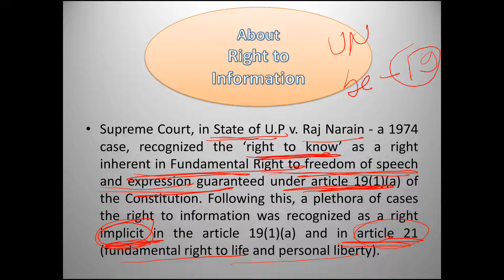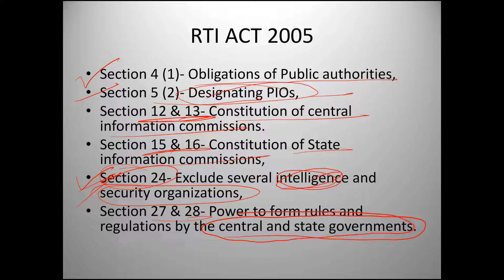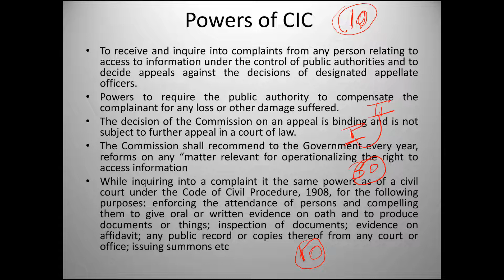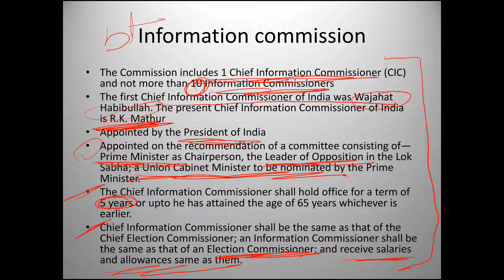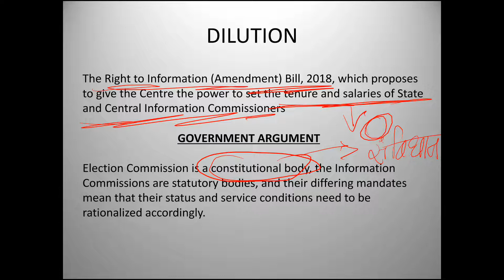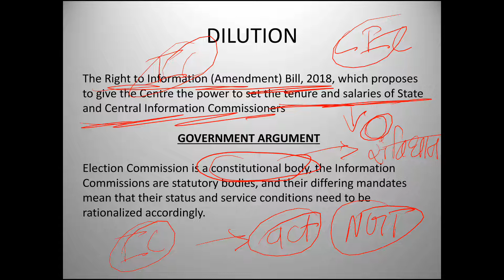Rti act 2005-right to information act 2005 amendment bill 2018-सूचना का अधिकार संशोधन अधिनियम 2018